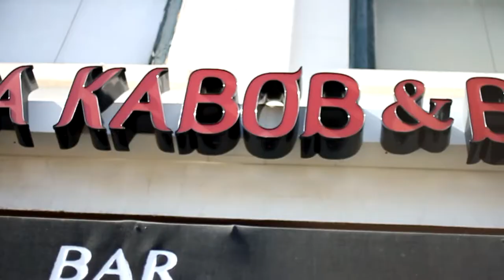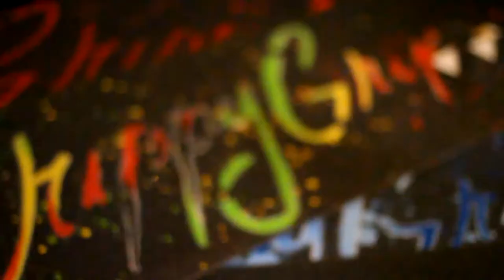iEvolveTV: Akkalade vs T Starks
Rap Battle That Went Down Saturday May 13th 2017 In Ontario California At Aria Kabob & Bar For iEvolveTV's Aria 51 Event Hosted By Epyk Saga Filmed By Ryan Haynes Photography Track In The Intro Produced By Epyk Saga